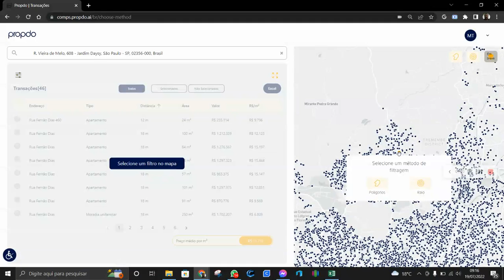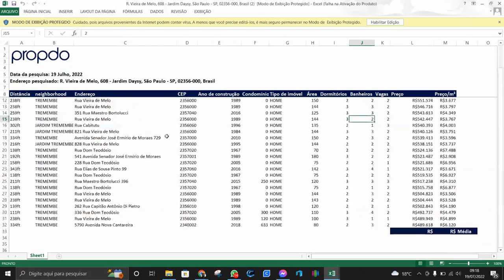PROPDOBRASIL Inteligência Artifical para Valores de Imóveis